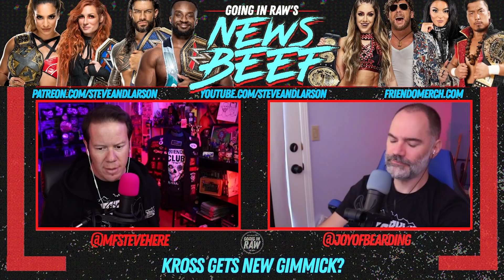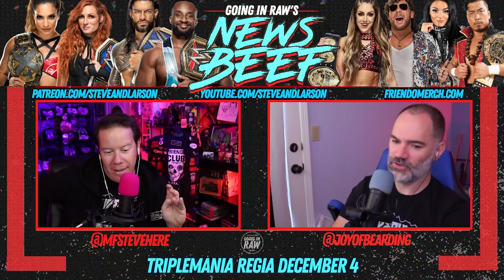Backstage Details On Kross' NEW GIMMICK! Braun To Impact SOON? AEW Dynamite Recap | Wrestling News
Thanks to Express VPN and Simplisafe for sponsoring today’s episode of Going In Raw!
to get three extra months for free!

Time Stamps:
00:00 Show Starts
00:30 24 Hour Stream This Saturday!
04:52 Karrion Kross' New Gimmick!
11:22 Braun Strowman To Impact SOON
17:48 Ripley's Title Missing?
18:56 Buddy Murphy To NJPW
21:30 New AAA Show Announced
24:00 AEW Dynamite Recap
47:58 WWE Raw Preview
50:52 Friendo Mailbag

🚨 HELP SUPPORT GOING IN RAW AND GET EXCLUSIVE BONUS CONTENT 🚨
Get THREE WEEKLY LIVE bonus episodes via Friendo Club TV
-Power Rank LIVE WITH FRIENDOS Tuesdays 4pm PT 7pm ET
-Numbers Don't Lie AKA Going In Raw Math Thursdays 4pm PT 7pm ET
-GTA Online With FRIENDOS Fridays 3pm PT 6pm ET

-All three bonus episodes LIVE or ON DEMAND
-Ad Free Audio RSS Feed + Two Bonus Episodes
-Ask questions for our recap shows!
-Vote On Numbers Don't Lie wrestlers and ratings
-Watch Bonus Content LIVE or On Demand
Also support by
🚨 Clicking JOIN TO BECOME A GOING IN RAW CHANNEL MEMBER
-Access to EMOTES and BADGES to use for monthly WWE PPV Live Reactions & Daily Premieres

Send us Friendo Mail!

Going in Raw on ITunes